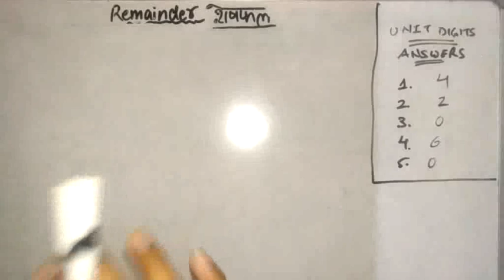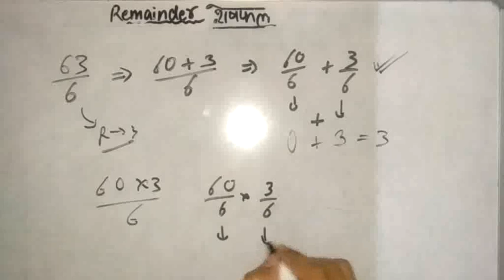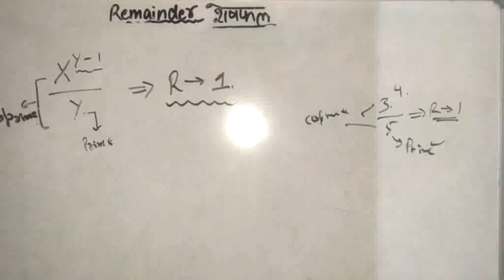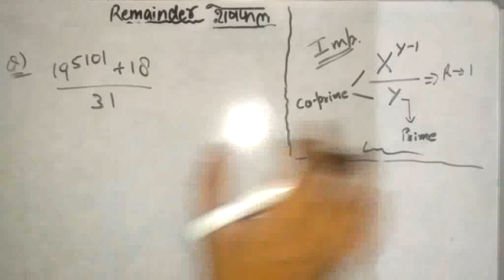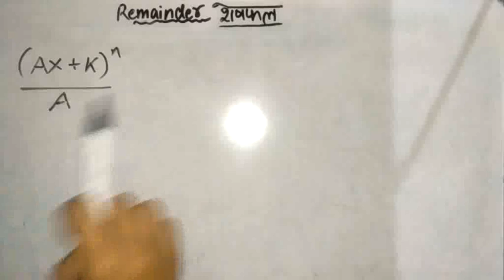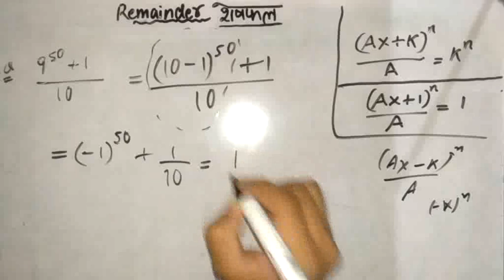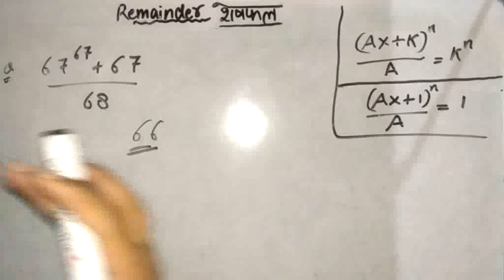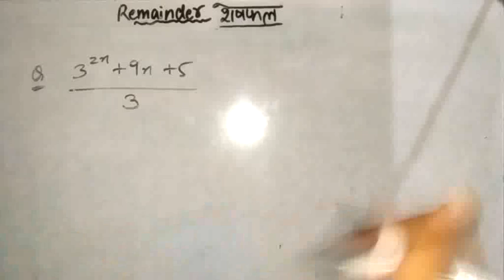Remainder theorem | number system | maths online preparation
MATHS ONLINE PREPARATION FOR ALL
NUMBER SYSTEM PART 6
Questions on remainder theorem

TEACHING EXAMS.
CTET HTET KVS DSSSB REET ETc

TOPIC FROM THE SYLLABUS GIVEN

.Best preparation for kvs prt 2020

For preparation of science and Evs of kvsprt and to get the PDFs ..Msg 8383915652
Best notes ever.
CTET NOTES PAPER 1 PAPER 2 BOTH SOCIAL STUDIES NOTES.

You can also follow me on unacademy... For preparation... Evs course is availabLE